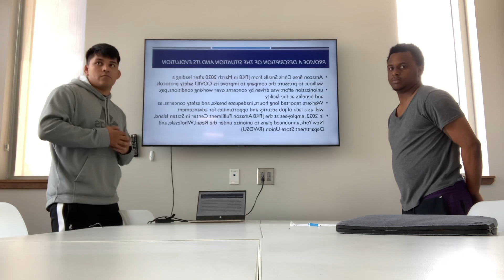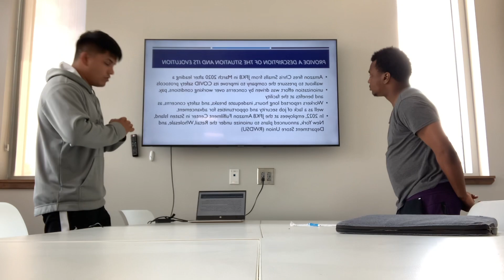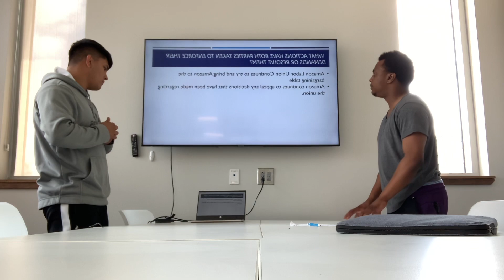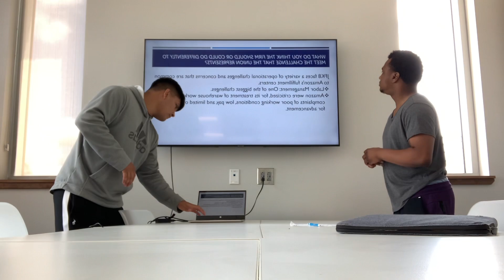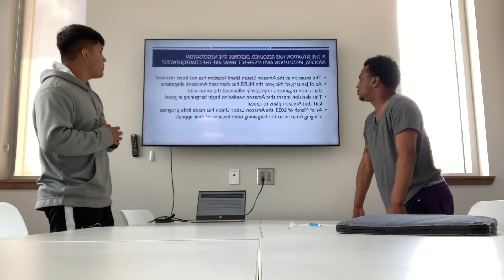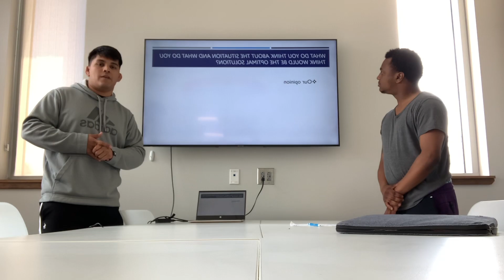Amazon Staten Island Union